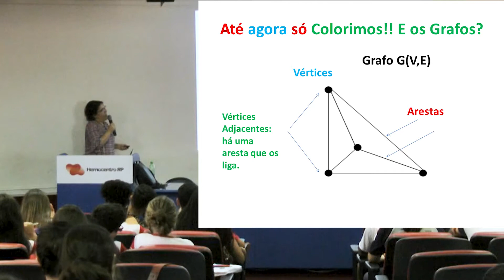O que são grafos e como podemos representá los matematicamente?